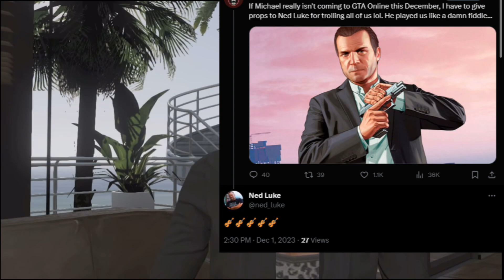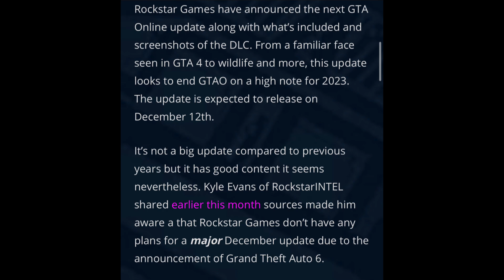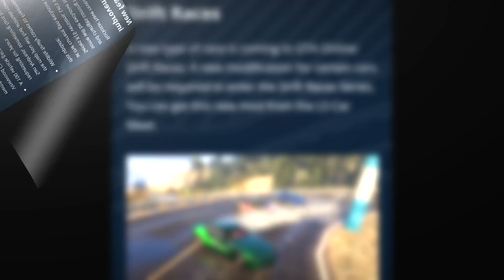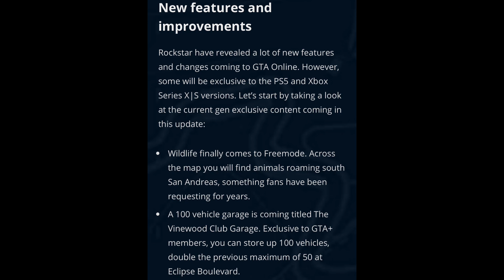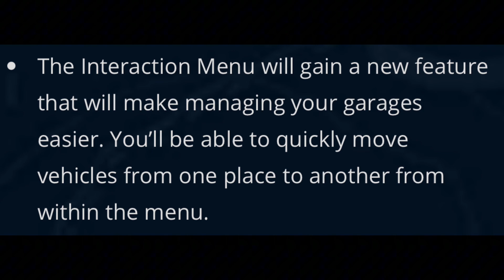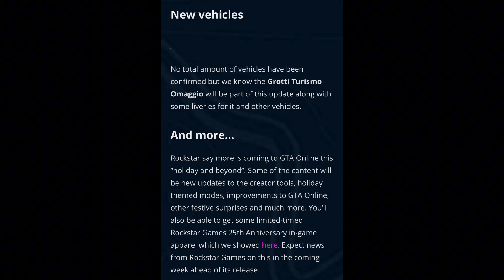GTA DECEMBER DLC NEWS 2023 ! New BUSINESS Update GTA Online Details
GTA Online December DLC 2023
GTA online new update details
GTA 5 NEW DLC
BEST BUSINESS GTA 5